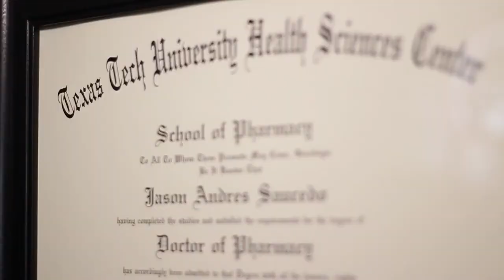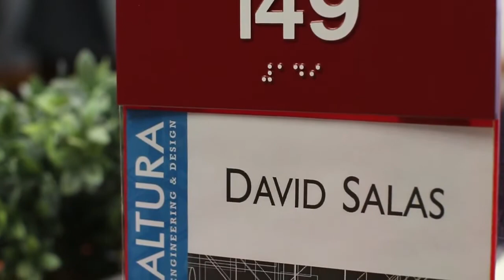Los Barrios De Amarillo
Los Barrios de Amarillo was established in 1971 by a small group of community leaders and volunteers who were concerned by the high dropout rate of Hispanic males at Caprock High School. They sought to remove the barriers that resulted in cultural, educational, and socioeconomic inequities in the Mexican American community. Today, our mission has evolved to assist all students living within Region 16 in developing a career path and finding the means to attain it.

The annual middle school conference is open to 6th and 8th graders in the Region 16 area and is usually held in March.
The annual high school conference is open to 9th–12th graders in the Region 16 area and is usually held in November.